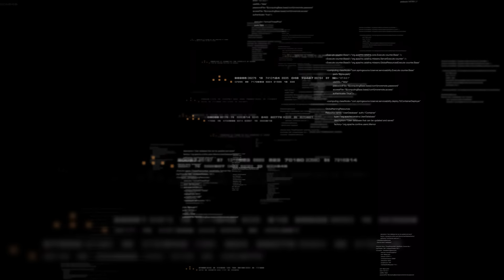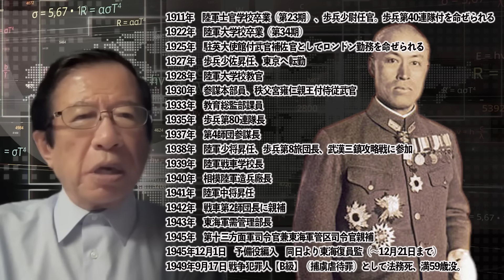【武田邦彦】5月8日最新！この話は日本人として絶対に知っておくべき事実です！